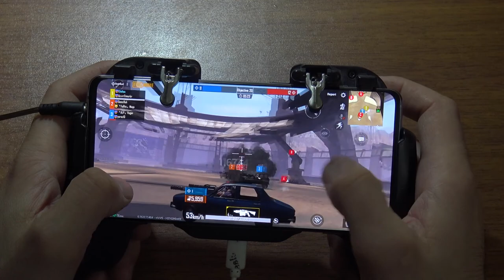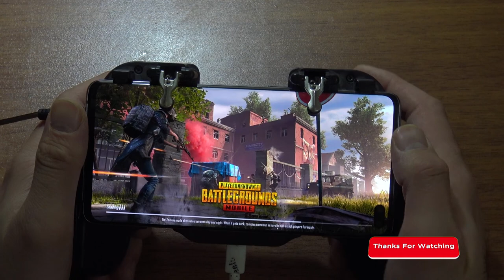Samsung S10 Plus Pubg Mobile 0.16.0 New Update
Samsung Galaxy S10 Plus 12 GB RAM 1 TB